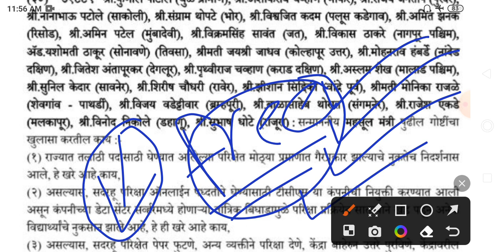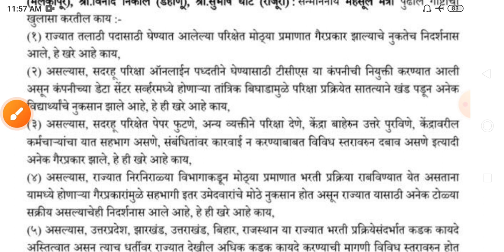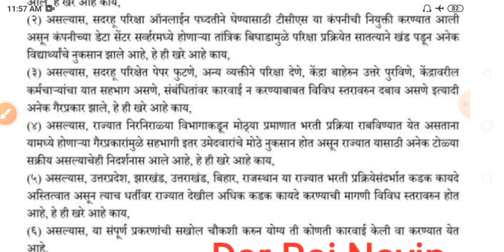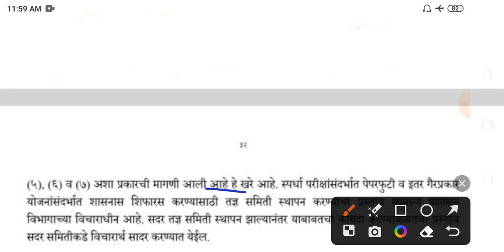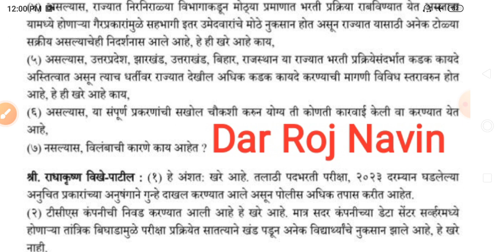Talathi Bharti Latest Update Today 2023/तलाठी भरती 2023 मोठी अपडेट/Talathi Bharti Result Update 2023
या☝☝ Channel ला Join नक्की व्हा आणि दररोज नवीन माहिती Free मध्ये ममिळवा

talathi bharti 2023 online form last date
talathi bharti 2023 online form
talathi bharti 2023 application form